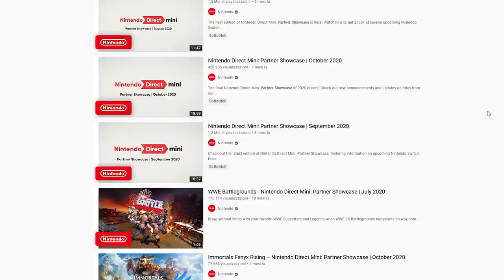NINTENDO DIRECT: DELUSIONE? QUELLO CHE NON AVETE CAPITO (E VISTO) DELL'E3 NINTENDO | TG PORO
È spettato a Nintendo Chiudere l'E3 2021 con il suo Nintendo Direct. Analizziamo insieme l'evento per capire se il Direct è stato soddisfacente o meno. Perché molti utenti stanno parlando di DELUSIONE? Nonostante il Gameplay di The Legend of Zelda Breath of the Wild 2, l'annuncio di Metroid Dread, nuovo capitolo della saga a 19 anni di distanza dal secondo, il ritorno di Warioware, Advance Wars, Shin Megami Tensei V e molti altri sono in molti ad aver storto il naso. Cerchiamo di capire insieme se parlare di delusione è corretto o fuori luogo!

00:00 Intro
00:51 Kazuya di Tekken arriva su Super Smash Bros. Ultimate
02:14 Supporto di terze parti: Square-Enix a tutta Switch
03:06 Il ritmo del Direct e le sorprese del Treehouse... tra cui No More Heroes
03:49 Meglio tardi che mai: Tony Hawk, Dragon Ball Kakarot e Daganronpa
04:22 Continuano i porting da WiiU con Project Zero/Fatal Frame
04:58 Sega tra nuove produzioni e nostalgia: il remake di Super Monkey Ball
05:49 Nostalgia canaglia: Cruis'n Blast
06:38 Un ritorno a sorpresa: Advance Wars Re-Boot Camp
07:20 Mario Party Superstars: il ritorno della forma collection
07:59 LA VERA BOMBA: METROID DREAD
09:57 Per tutti i gusti: Monster Hunter Stories 2 Gameplay
10:28 Shin Megami Tensei V: confermati i leak
11:10 Wario Ware Get it Together – altro ritorno IMPERDIBILE
11:20 Mario + Rabbids Sparks of Hope: Galaxy 3? Ci pensa Ubisoft
11:33 Breath of the Wild 2: ottime conferme, qualche passo falso
13:31 Che fine ha fatto Bayonetta 3?
14:20 Un Direct deludente? La VOSTRA risposta
16:48 Nintendo Direct: Il mio voto da fan... E da spettatore
17:22 Ringraziamenti
17:50 Outro